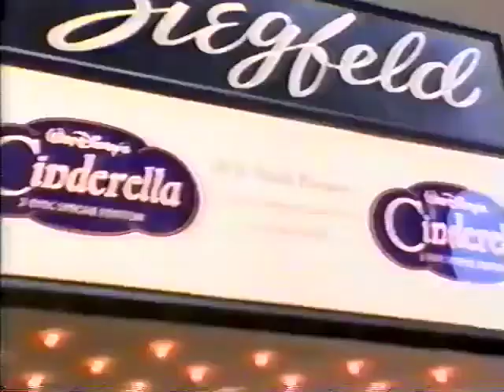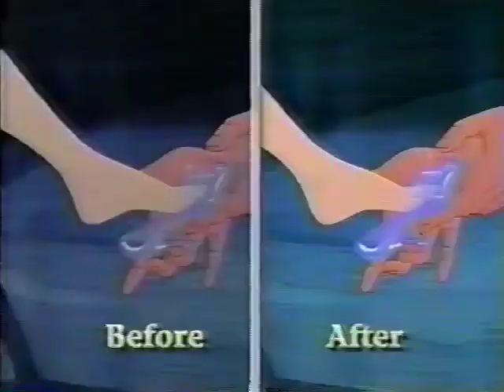Mike’s Super Short Show: Cinderella Special Edition DVD